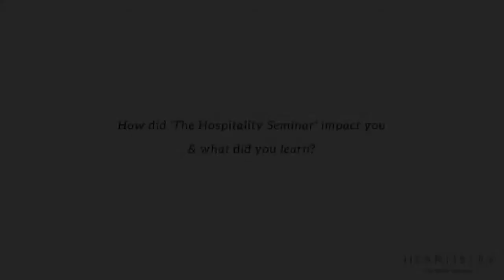Heartistry Hospitality Seminar Testimony - Michiel Meyer, South Africa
"I learnt love, God’s love for his people, and how it can be transmitted through hospitality" : In this video Michiel Meyer from South Africa shares his experience as a participant in the Heartistry Hospitality Seminar, France 2014. For more stories and for details, visit our